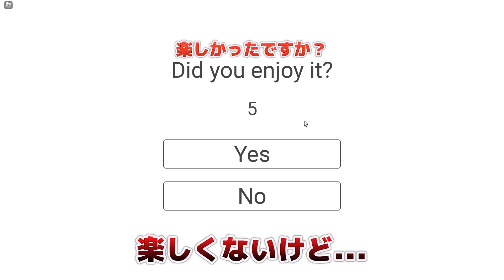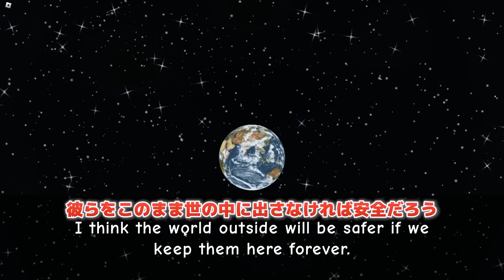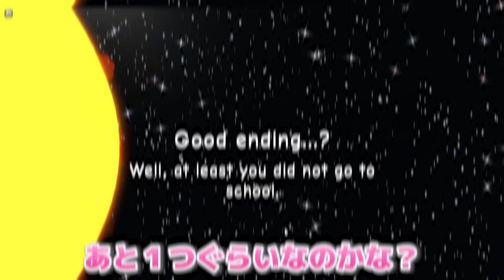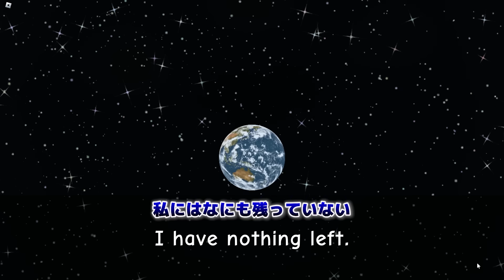また学校をサボるロブロックスの結末がやばい！【 ROBLOX / ロブロックス 】【てるとくん】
今日はまた学校をサボるROBLOX！💦✨

よろしくね！！✨